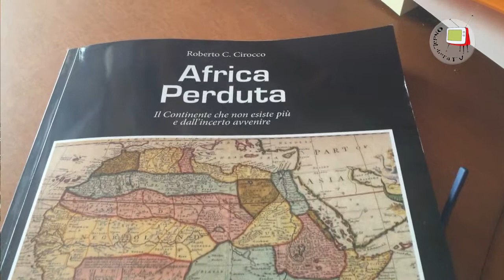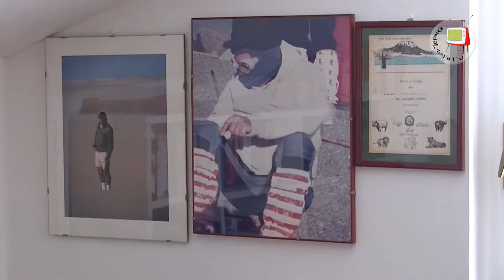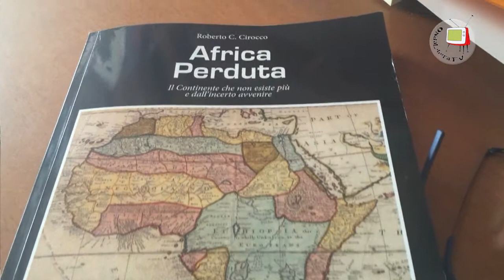Fano - Intervista a Roberto Cirocco autore del libro "Africa perduta"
Roberto Cirocco, avendo preso parte a numerose missioni diplomatiche nel corso della sua lunga carriera lavorativa, ha potuto conoscere in profondità l'Africa e le sue problematiche.
In veste di scrittore ed editore ci racconta ora le sue esperienze nel libro "Africa perduta", un testo carico di analisi storiche e dettagliate cronache di viaggio che danno un importante contributo alla comprensione di quell'affascinante terra da troppo tempo sfruttata e martoriata.
Il libro è disponibile a Fano presso la libreria "Il Libro".